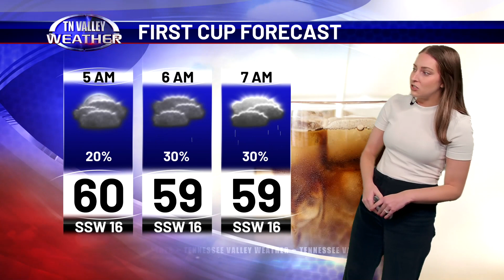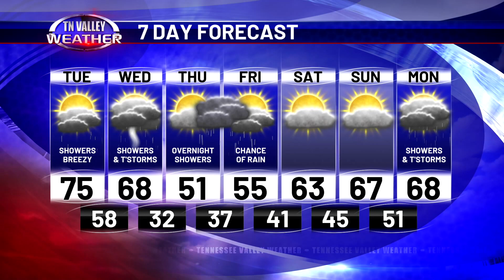February 27, 2024 Wake Up Weather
Kelli Rosson is in the weather center with a first look at your Tuesday forecast.